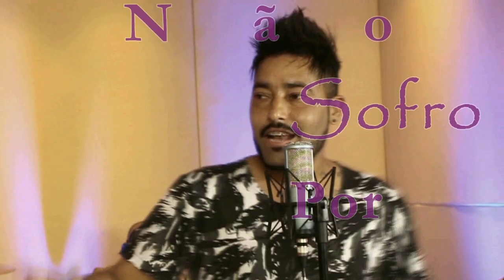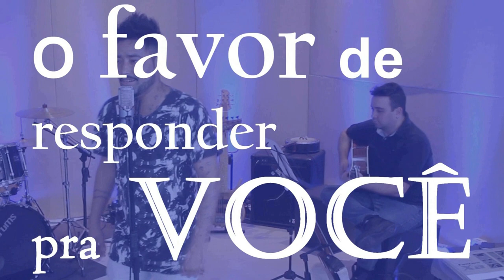Música - Da Água para o Vinho - Danilo Augusto